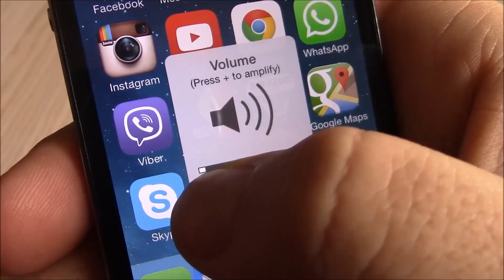HudSlider - iOS 7 Cydia Tweak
iOS 7 Jailbreak Apps Tweaks Themes & More Everyday